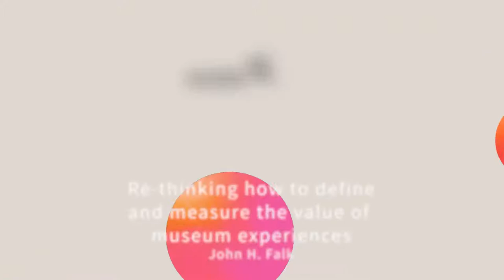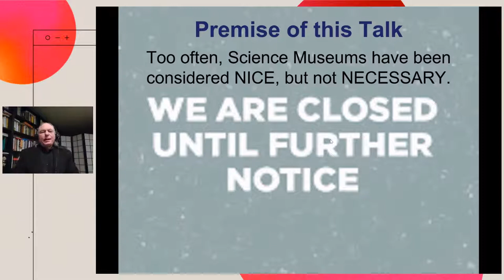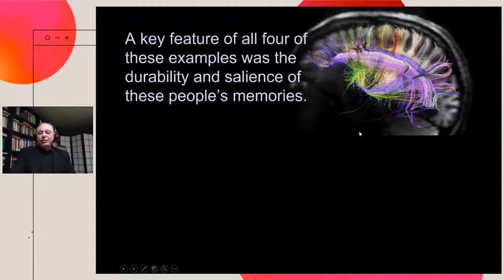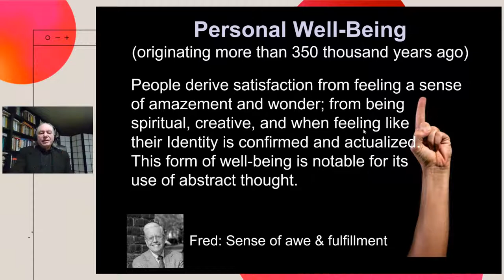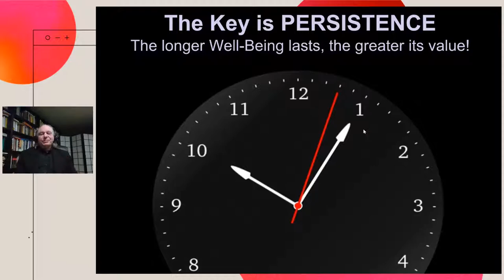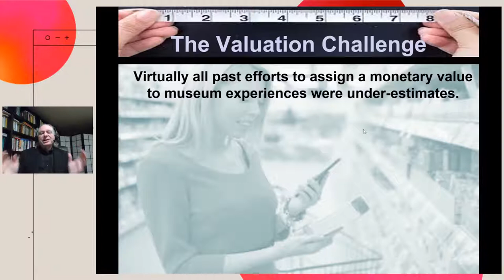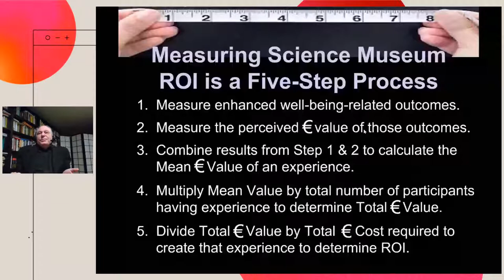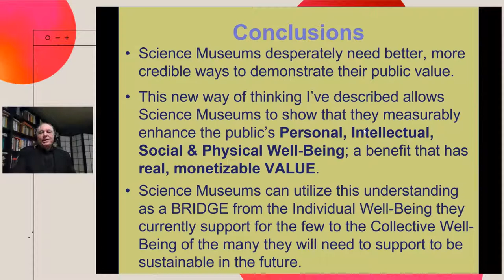Ecsite2021 - Keynote John Falk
10 June 2021
Based in Corvallis, Oregon, USA, John H. Falk Ph.D is the Director of the Institute for Learning Innovation and Emeritus Sea Grant Professor of Free-Choice Learning at Oregon State University. He is a leading expert on free-choice learning; the learning that occurs when people have significant choice and control over the what, where and when of their learning. Dr. Falk’s current research focuses on understanding the identity/self-related reasons people utilise free-choice learning settings during their leisure time; studying the community impacts of museums, libraries, zoos and aquariums and helping cultural institutions re-think their educational positioning in the 21st century. His awards include the NARST: A worldwide organisation for improving science teaching and learning through research Distinguished Career Award ( 2016); Oregon State University, University Outreach and Engagement Vice Provost Award for Excellence, Innovation-Partnerships Award (2016); Council of Scientific Society Presidents Award for Educational Research (2013) and American Alliance of Museums John Cotton Dana Award for Leadership (2010).

John’s expertise includes biology/ecology, long-term effects research, and self/identity-related learning motivations. His favourite free-choice learning activities include tending to his Japanese garden, painting, design, swimming and hiking.